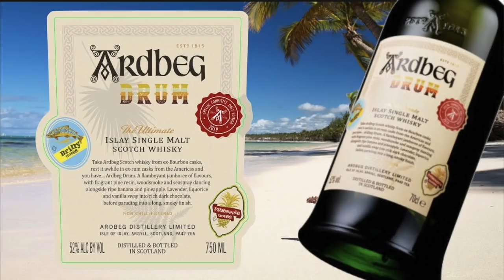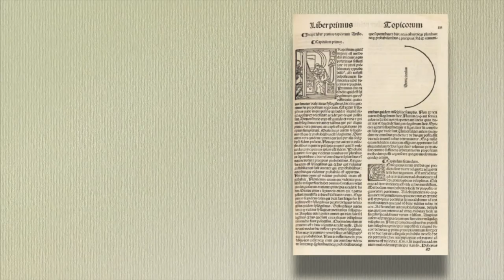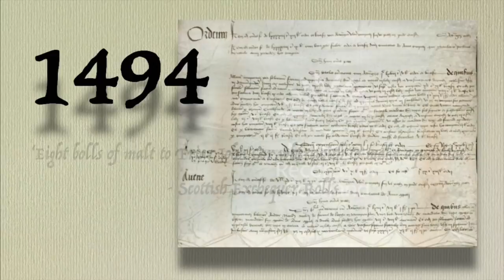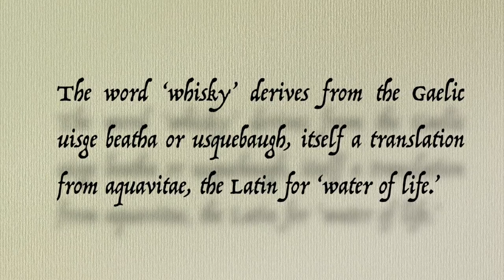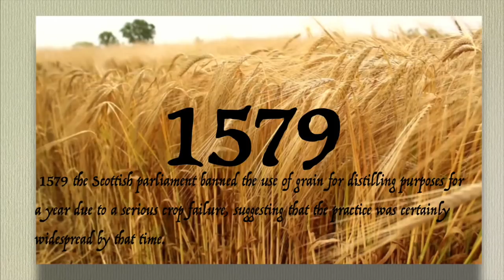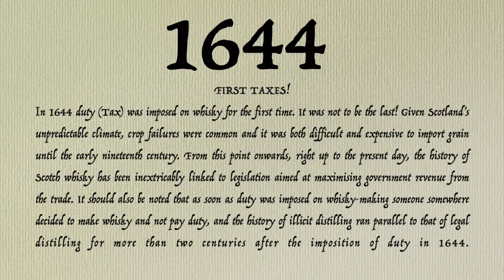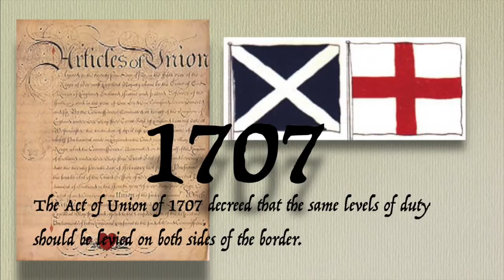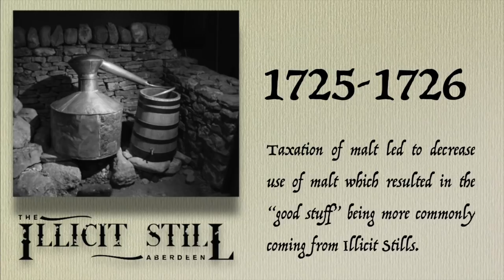Episode 1: History of Scotch Whisky - Early History of Scotch Whisky